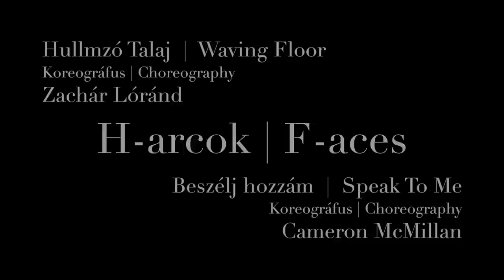H-arcok by ZACHÁR Lóránd & Cameron MCMILLAN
A Pécsi Balett kamaraszínpadi bemutatója 2014. február 7-én igazi csemegét ígér a táncművészet szerelmeseinek. Cameron McMillan és Zachár Lóránd vadonatúj egyfelvonásos koreográfiáit - többek között - Bach csodás dallamai inspirálták. Szemet gyönyörködtető és lélekig ható mozdulatok a tiszta tánc jegyében.

H-arcok: 100% tánc kétszer egy felvonásban

1. rész: Hullámzó talaj | koreográfus: Zachár Lóránd
2. rész: Beszélj hozzám | koreográfus: Cameron McMillan

Jelmez: Kiss Julcsi | A koreográfusok asszisztense: Dóri István

Zachár Lóránd és Cameron McMillan nemzetközileg elismert progresszív alkotók. Különleges és dinamikus mozgásnyelvű vadonatúj koreográfiáikban a testben rejlő kommunikációs lehetőségek és erők kerülnek előtérbe. Kérdésektől és válaszoktól mentes mozdulatok, tiszta tánc, lebegés száz fokon, 100%-ban.

Gyere lebegj velünk! Move!